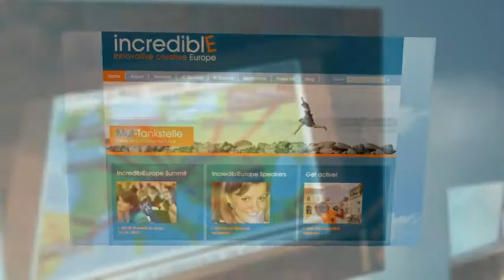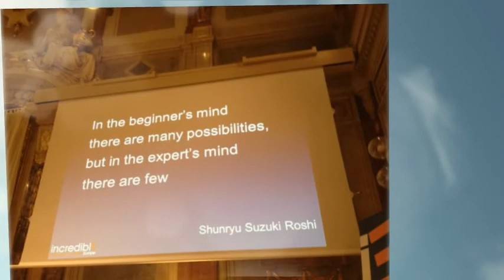Incredible Europe 2012